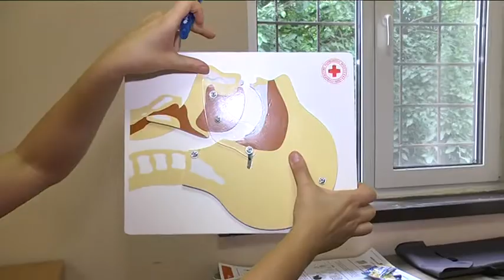Вчимося надавати першу медичну допомогу